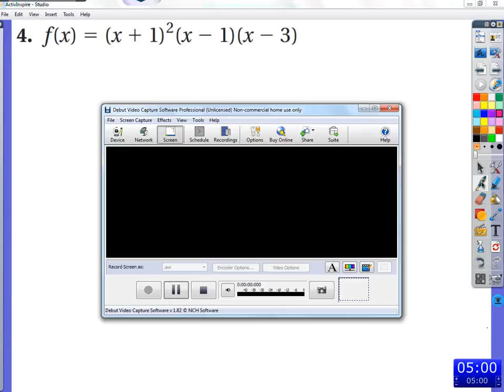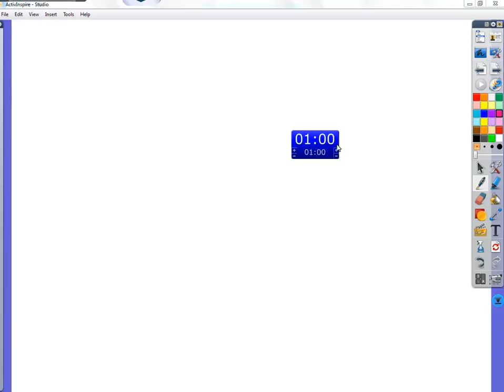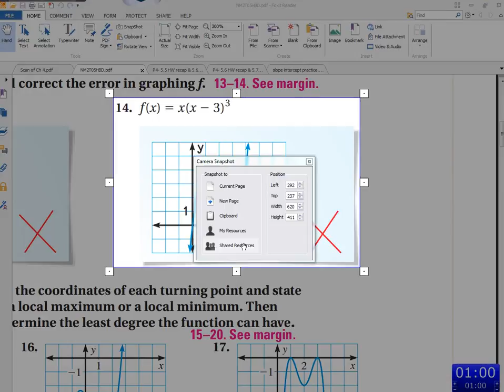Period 6: 5.8 recap